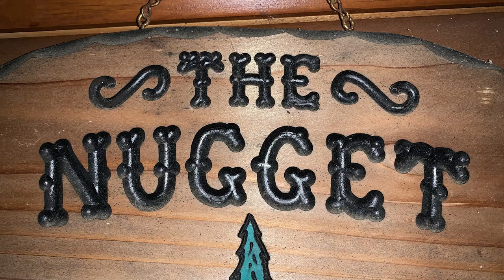Moving to the Grass Valley Ca Area - Why I Moved My Family to Nevada County Ca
Have you considered moving to Grass Valley, Nevada City, Penn Valley, Rough and Ready, Smartsville, Auburn, or Yuba City?  Not sure you know enough about the area to commit to putting it on the list of options to consider? This video is about my family's journey moving to Nevada County and why, after looking at several different states, we decided to plant roots right here in Penn Valley, Ca. Need more specific questions answered to determine if this area is a good fit for you? Give me a call, text me, or email me, and I will be happy to give you my honest opinion of if this area would suit the lifestyle you want to live.

It's free to you and means the world to me!

We have so many people reaching out looking to move here, and we love it! If you're someone who is moving to Grass Valley, Ca, and surrounding areas, we are known as the area experts and could make that transition easier for you!

Sierra Player
Realtor | Coldwell Banker Grass Roots Realty